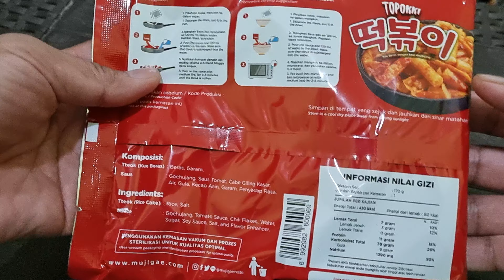Korean Instant Food | TOPOKKI | SPICY RAPOKKI | Casual Korean Food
In this video I will show you how easy to prepare Topokki and Spicy Rapokki. Korean Instant Food so preparation also instant and easy.

Timestamp:
00:39 Cook spicy Rapokki
06:17 Rapokki ready to eat
06:52 Cook Topokki
10:17 Topokki ready to eat